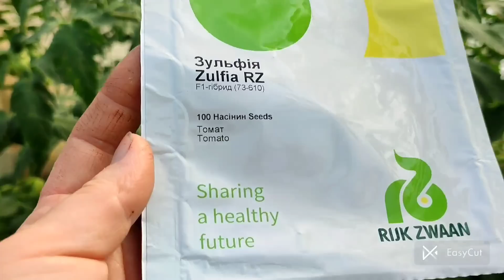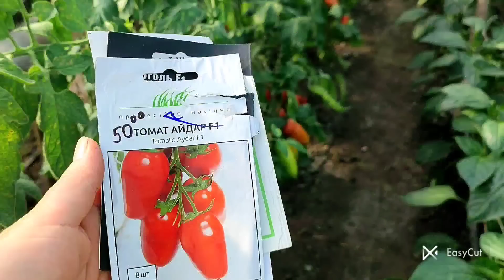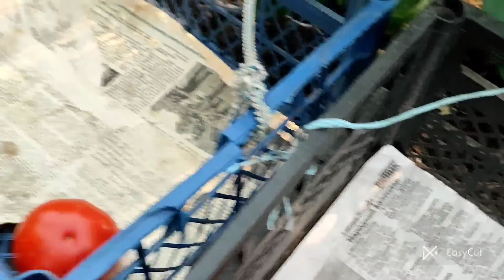Огляд теплиці з помідорами на 2 липня.